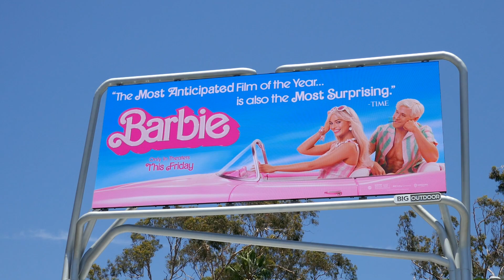Barbie Margot Robbie Ryan Gosling Billboard Sunset Blvd Los Angeles California USA July 15, 2023